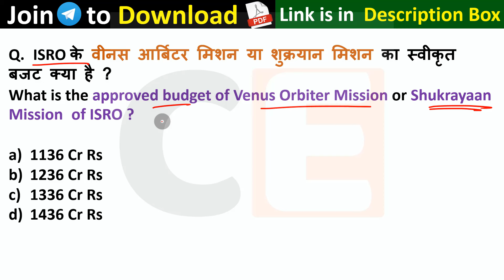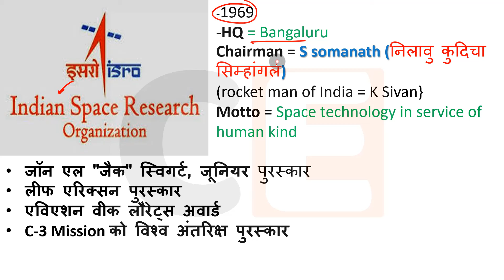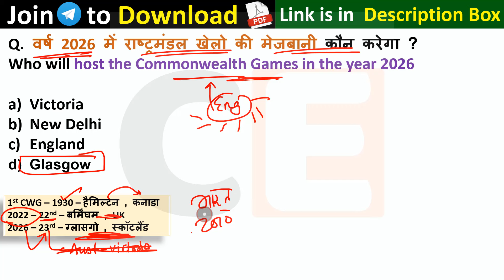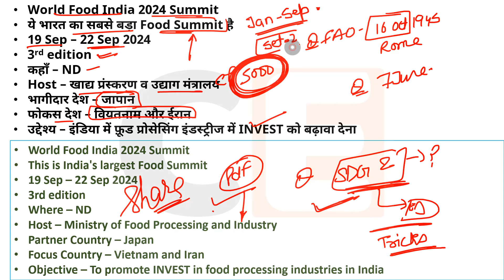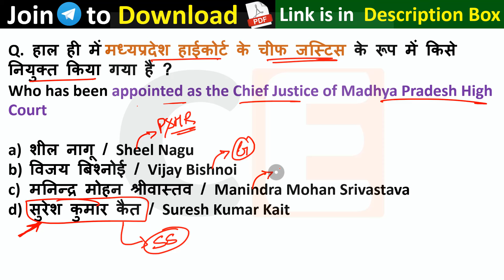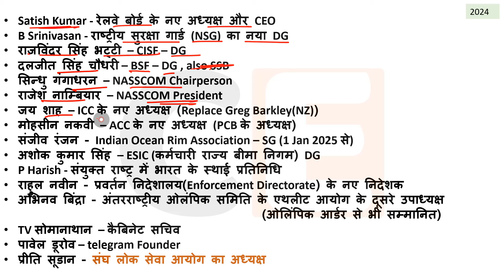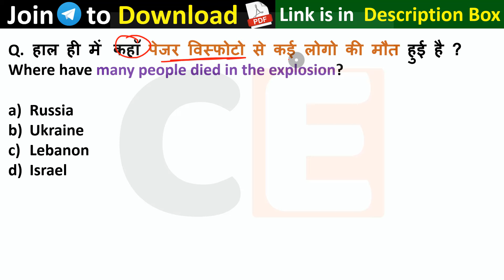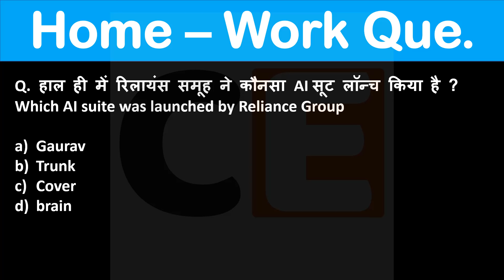20 September Current Affairs 2024 Daily Current Affairs Current Affair Today Current Affairs 2024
20 September Current Affairs, 20 September Daily Current Affairs, 20 September today Current Affairs, 20 September important Current Affairs, 20 September morning Current Affairs, 20 September Top Current Affairs , 20 September Exam important Questions Current Affairs
daily current affair Kisse padun , current affairs kahan se padhe , current affairs kahan se padna chaahiye , current affairs best teacher
20 September Current Affairs 2024 | SSC, NDA, NTPC, Railway, All Exam

20 September current affairs next exam
20 September current affairs 2024 next exam
20 September 2024 next exam Current Affairs
1million July_2024_pib_current_affairs
10minutes 20 current affairs
10 min 20 current affairs 2024
gk trick
 latest news
 current gk
 medal
current
current issues
June month current affairs
 current affairs2024
sports tak

 current issues
only top Study best YouTube channel for current affairs
Happy New year wish 2024, happy new year shorts 2024